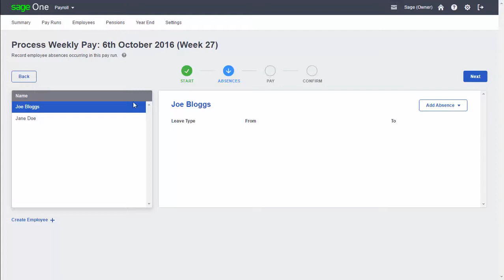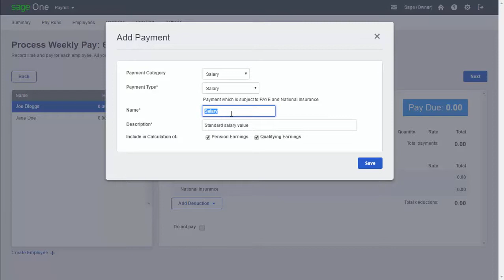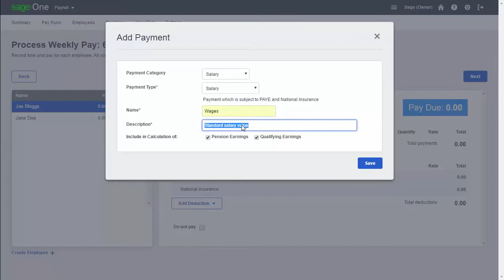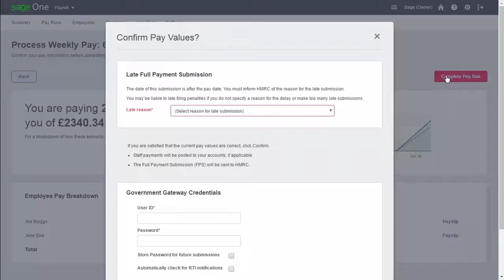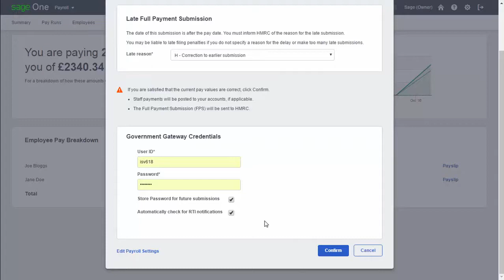Sage Business Cloud Payroll (UK) - Processing a pay run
With Sage Business Cloud, you have everything you need to process a payroll. From calculating pay to printing payslips and submitting your forms to HMRC, you can do it all in a few steps.